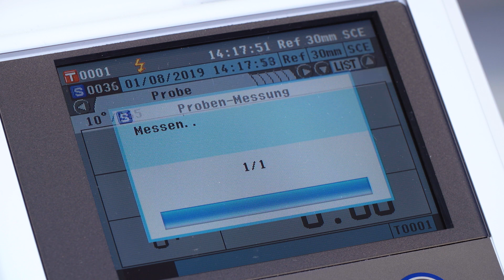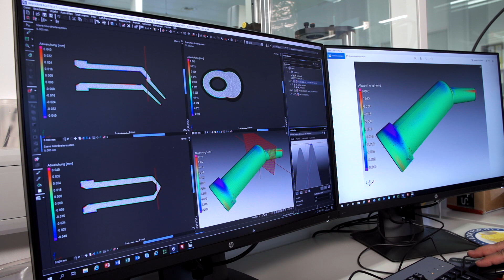Sulzer MIXPAC - Services for Testing and Laboratory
Sulzer Mixpac supports the success of the OEM customer and opens up new options for efficient and promising cooperation in the dental market with extensive laboratory testing procedures and administrative services. Sulzer Mixpac provides targeted support for your product management.